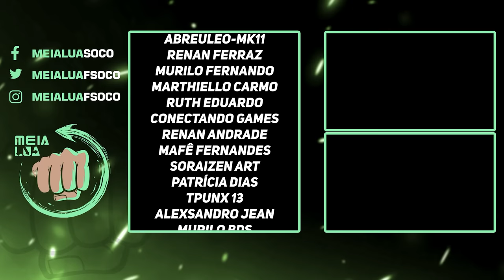RESIDENT EVIL 4 REMAKE | ANÁLISE COMPLETA SEM SPOILER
Nosso PC Gamer:
VGA: NVIDIA GeForce RTX 3070ti
Proc: Intel Core i5 10600k 4.1Ghz
Mobo: Asus Z490M Plus
Microfone: HYPERX QuadCast
SSD: TeamGroup T-Force Delta 500gb
Fonte: Corsair TX850 W